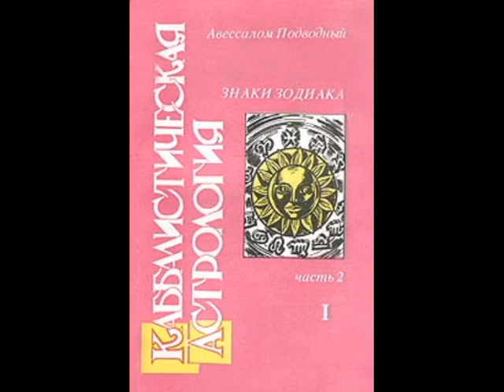Каббалистическая астрология. Часть 2-2: Знаки Зодиака/Авессалом Подводный. Аудиокнига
Аудиокнига. Каббалистическая астрология. Часть 2-2: Знаки Зодиака/Авессалом Подводный. В книге разбираются основные связи, существующие между тонкими телами человека и главные энергетические потоки, превращающие разрозненные тела в единое целое. Особое внимание уделяется связям между человеческими проявлениями различного уровня: духовными и душевными, ценностными и событийными, ментальными и эмоциональными, энергетическими и физическими и т. д.

 Содержание: ВВЕДЕНИЕ
Глава 1. ОВЕН Аналитический канал из атманического тела в буддхиальное
Глава 2. ТЕЛЕЦ Синтетический канал из буддхиального тела в каузальное
Глава 3. БЛИЗНЕЦЫ Аналитический канал из каузального тела в ментальное
Глава 4. РАК Синтетический канал из ментального тела в астральное
Глава 5. ЛЕВ Аналитический канал из астрального тела в эфирное
Глава 6. ДЕВА Синтетический канал из эфирного тела в физическое
Глава 7. ВЕСЫ Аналитический канал из физического тела в эфирное
Глава 8. СКОРПИОН Синтетический канал из эфирного тела в астральное
Глава 9. СТРЕЛЕЦ Аналитический канал из астрального тела в ментальное
Глава 10. КОЗЕРОГ Синтетический канал из ментального тела в каузальное
Глава 11. ВОДОЛЕЙ Аналитический канал из каузального тела в буддхиальное
Глава 12. РЫБЫ Синтетический канал из буддхиального тела в атманическое

1. Форум ФорексДеньги. Получайте деньги за написание любых постов! Форум платит до 1000 рублей за пост, но в среднем выходит 30 рублей, выше оплаты вы нигде не найдёте!

 2. TravelPayouts – туристическая партнерская программа с оплатой за действие, платит вам до 70% от его дохода за каждое бронирование и покупку билетов.

3. Адвего - Работа по написанию статей, постов, комментариев, корректура текста, поиск информации, приглашение пользователей в группы, голосования, лайки, поиск и обработка СЕО-информации и т.д.